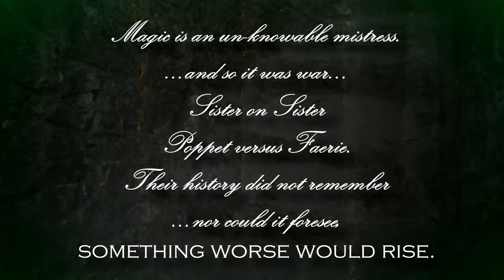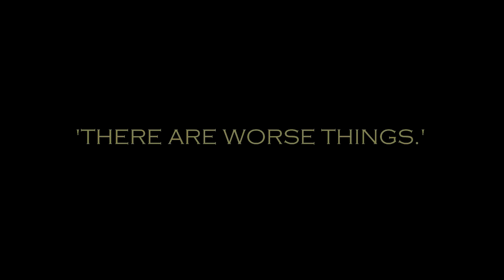Darkrose Manor 2017 - Banshee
Final Production Video

Music - DRM Video Remix of Billie Eilish / Copycat | King Arthur: Legend of the Sword / Lady of the Lake
Actor Credits: Mama Rose, Jasmine Elej, Bailey Grey, Ana Grace Rose, Zora Watters, August Rose, Pandora Rose